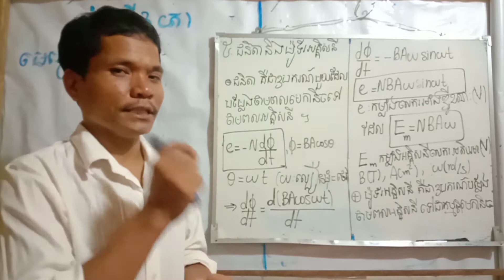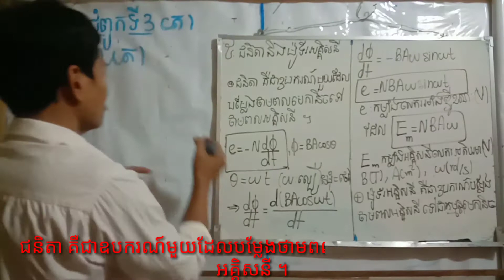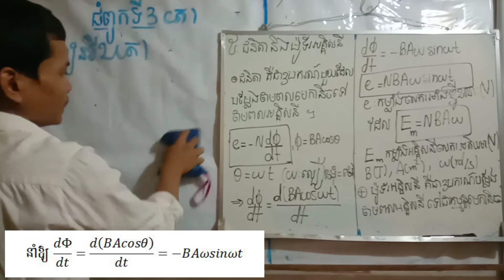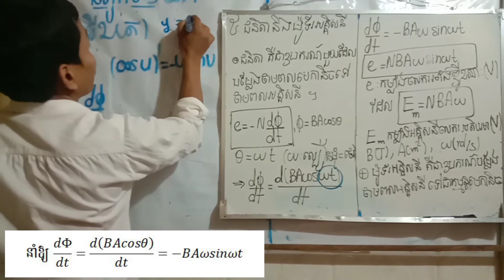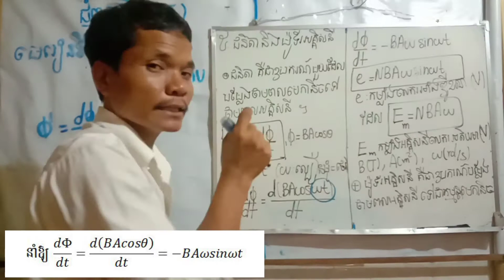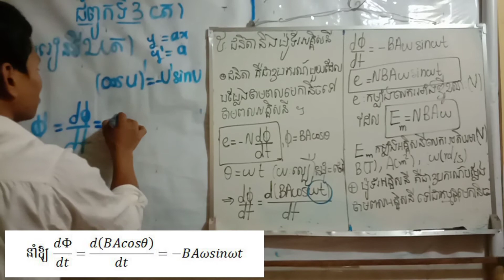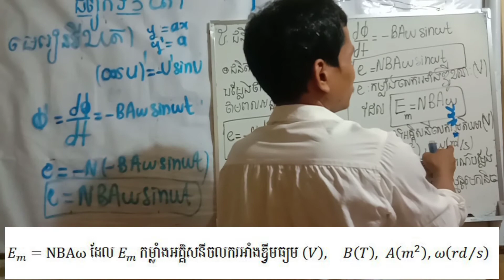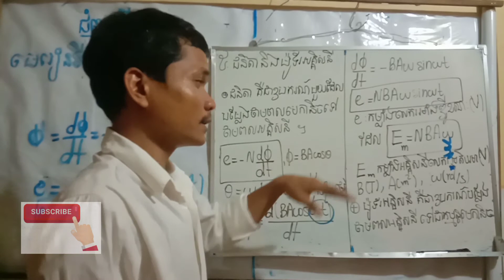រៀនរូបវិទ្យាថ្នាក់ទី12 ជ៣ មេរៀ​នទី២ ៥. ជនិតា និង ម៉ូទ័រអគ្គិសនី (8)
វីដេអូមេរៀន
ជំពូកទី1 ទែម៉ូឌីណាមិច